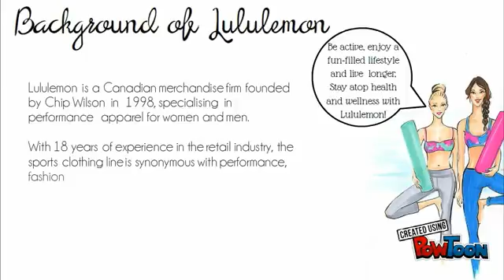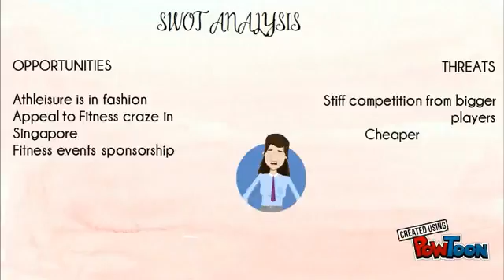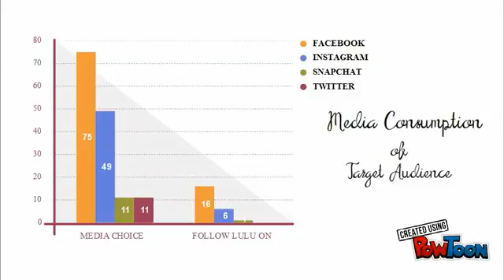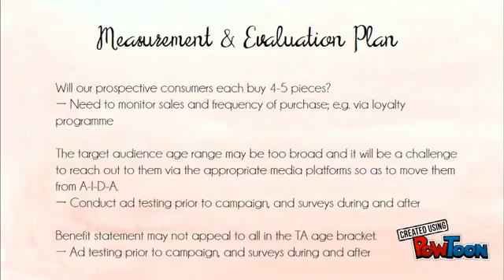A6322 Lululemon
A6322 Project